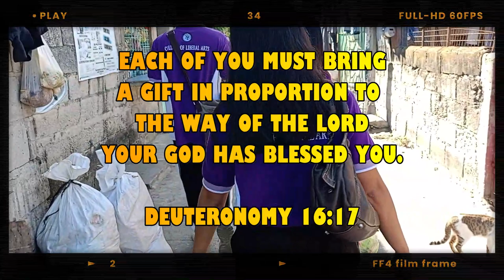GIVING IS THE BEST COMMUNICATION | AB-POLITICAL SCIENCE 1A | DOMINICAN COLLEGE OF TARLAC |MINI VLOG